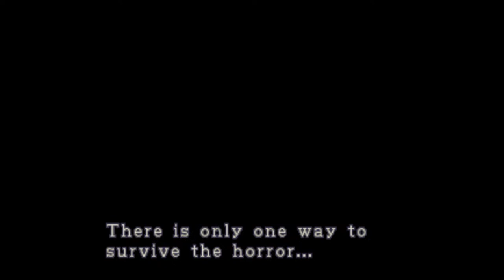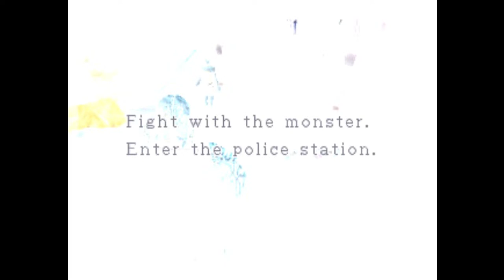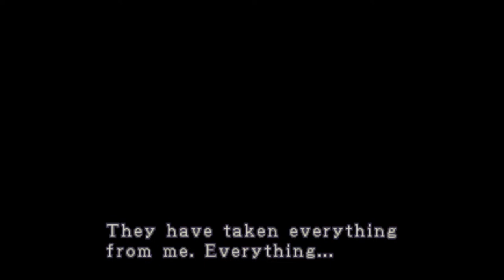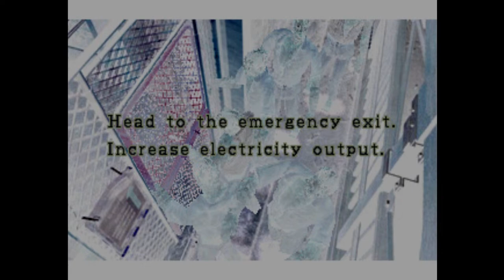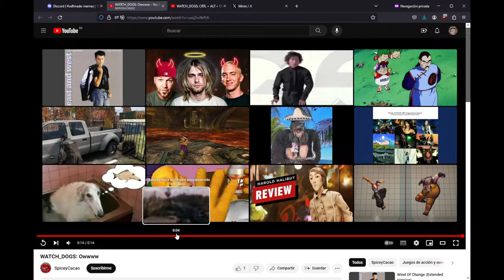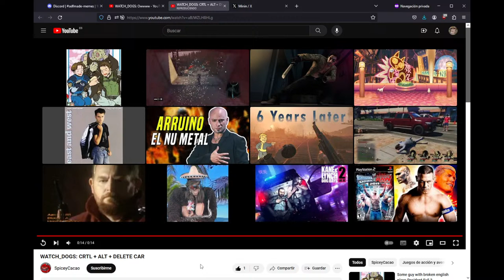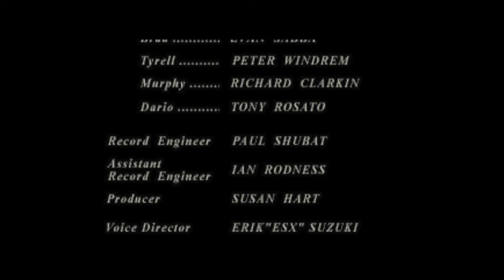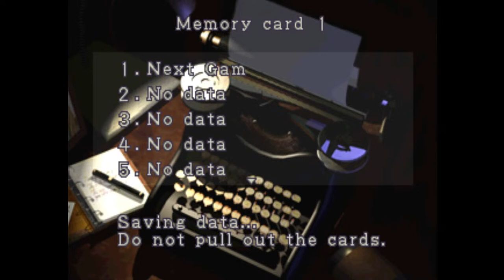Some guy with broken english plays Resident Evil 3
Still waiting for the classic trilogy collection, Capcom